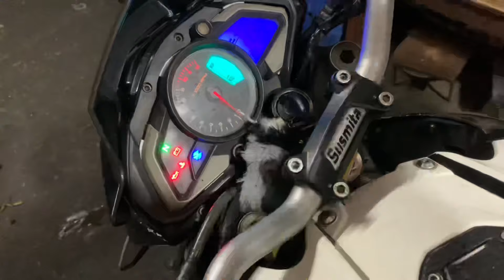Bike ko engine gayo😌 chuna lagyo😣 Bad day // Ns 200 //Anweel Vlogs//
Fully modified ns
Ligalize